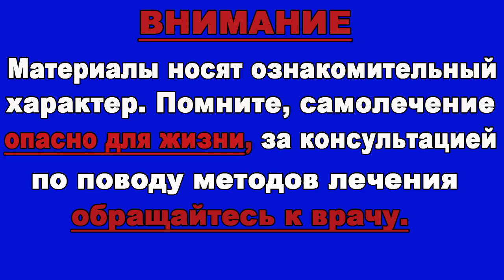Продукты для молодости и красоты! Ешь и молодей!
Продукты для долголетия, что есть чтобы оставаться молодым.

Все мы мечтаем быть счастливыми и успешными, но не все понимают, что успех и красота во многом зависят от здоровья. Регулярные физические нагрузки, уход за
кожей и волосами, эмоциональный настрой и удовлетворенность тем, чем мы занимаемся.